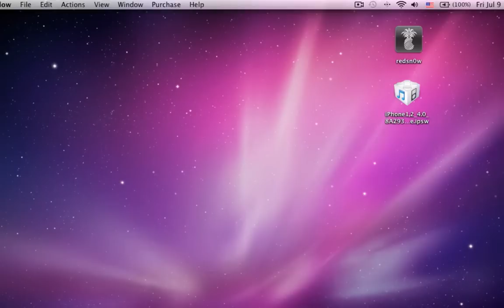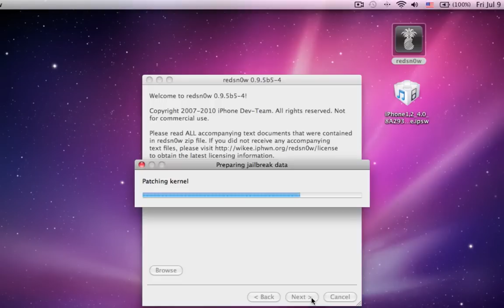iPhone 3G iOS4 Multitasking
The video shows how multitask and background wallpaper work on iPhone 3G, with redsn0w iOS4 jailbreak method on a mac.